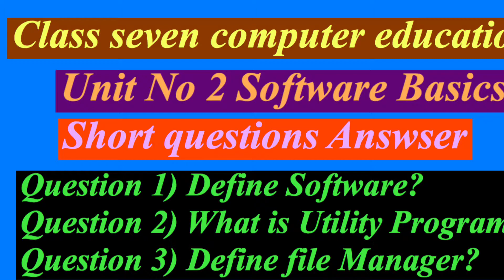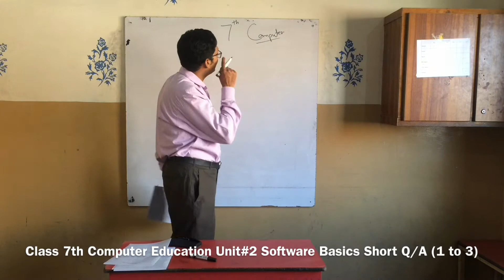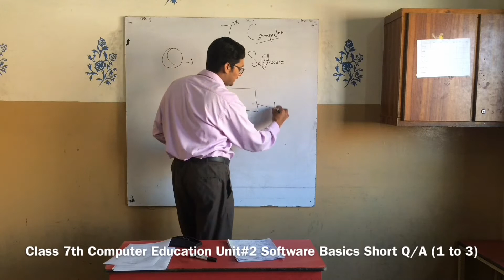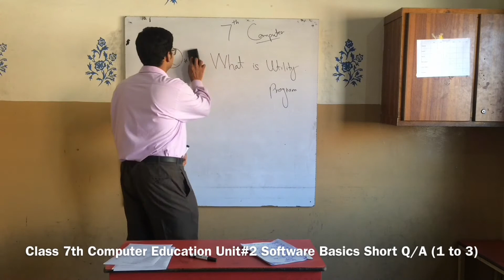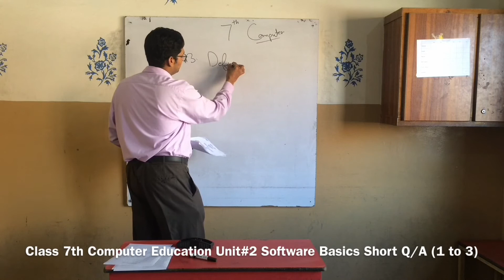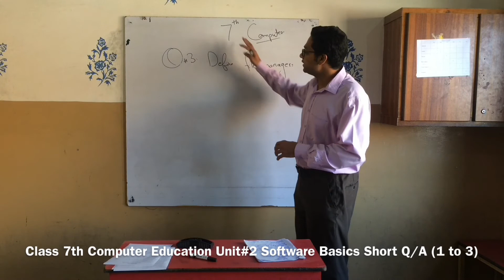Class 7th Computer Education Unit#2 Short Questions Answer (1 To 3) Lecturer No 1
Q1: Define Software?
Ans: Software is the set of instructions given to the computer to perform a specific task.
Q2: What is Utility Program?
Ans: Utility Programs is a system software that allows a user to analyze, configure and maintain the computer.
Q3: Define file manager?
Ans: File manager is a Utility Program that helps user to locate rename , move copy and delete files.